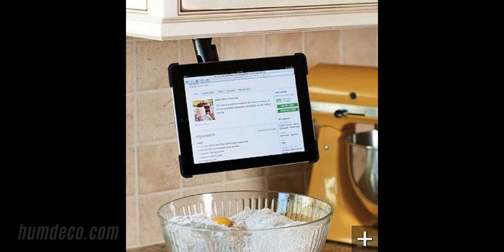Stunning Kitchen You Will Probably Love Design Ideas - Home Decorating Ideas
Looking for decorating ideas? Browse beautiful Stunning Kitchen you ideas on humdeco.com, for the perfect inspiration to help you design your dream home.

This video is a photo slide about Stunning Kitchen Ideas.PHOTO IS FROM INTERNET.If you are an owner of photo please contact me for tag you or if you wish to delete.